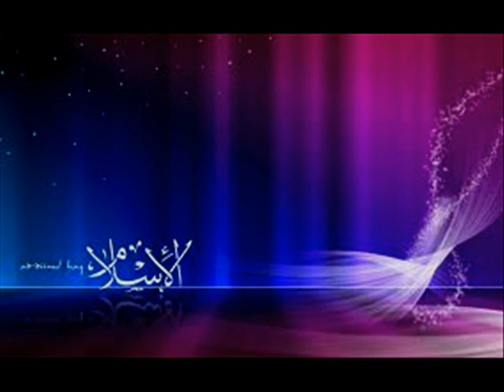Ilahija Ya Resulallah - (Islam-Allah)